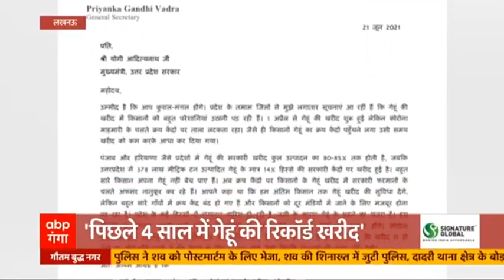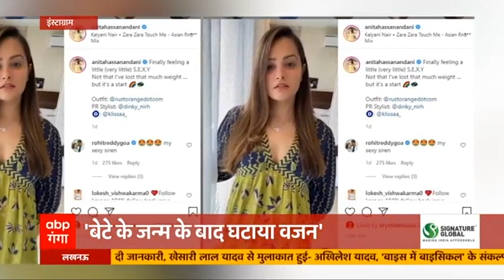आज दिनभर की बड़ी खबरें फटाफट | Khabarein Tabadtod | Top news 22 June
बांदा में महिला इसलिए पानी की टंकी पर चढ़ गई..क्योंकि वो एक युवक से बेहद परेशान थी.. पुलिस भी नहीं कर रही थी मदद.. कमासिन कस्बे का मामला.. आरोप है कि एक व्यक्ति उसके साथ छेड़छाड़ करता है.. जिसके बाद वो पानी की टंकी पर चढ़ गई.. बाद में पुलिस ने महिला को आश्वासन देकर नीचे उतारा.. खबरें ताबड़तोड़ में देखिए यूपी उत्तराखंड की बड़ी खबरें फटाफट अंदाज में.